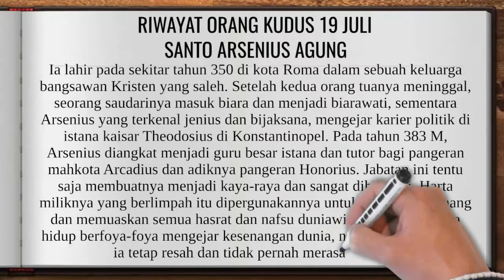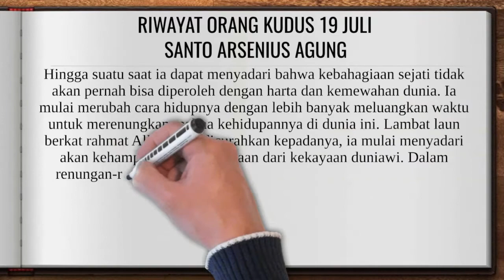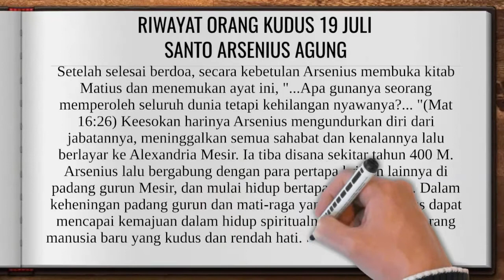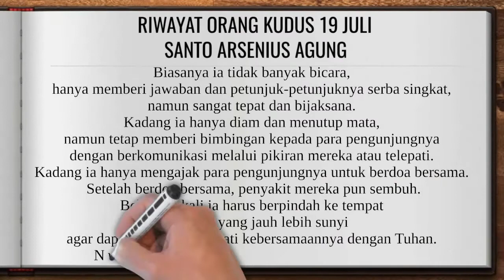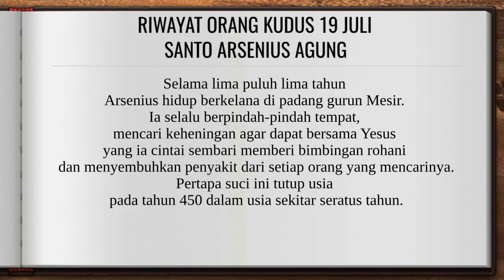PERTAPA DARI ALEXANDRIA - SANTO ARSENIUS AGUNG | Riwayat Orang Kudus 19 Juli